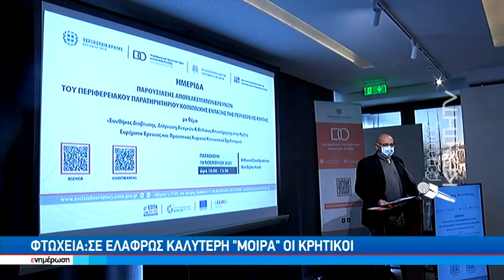Φτώχεια σε ελαφρώς καλύτερη ¨μοίρα¨ οι Κρητικοί